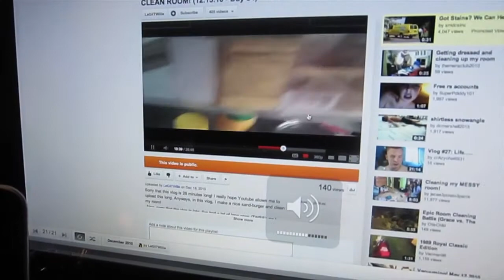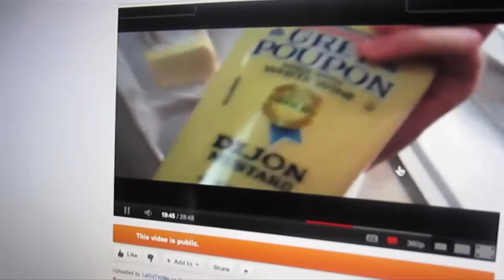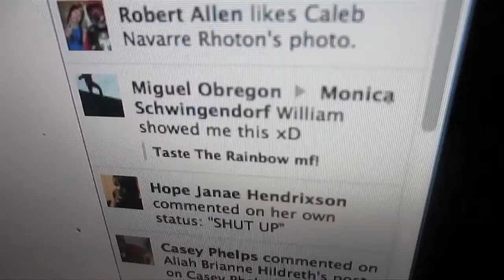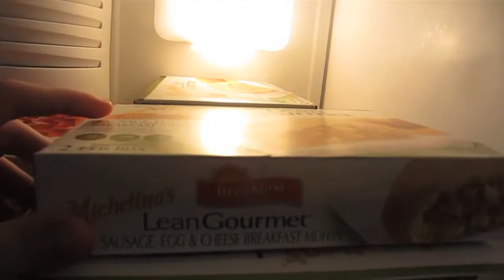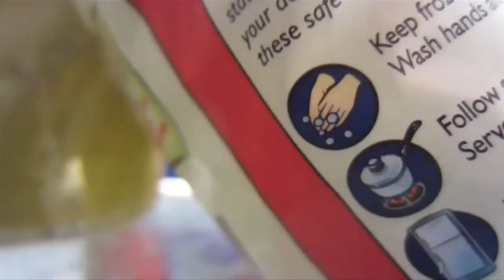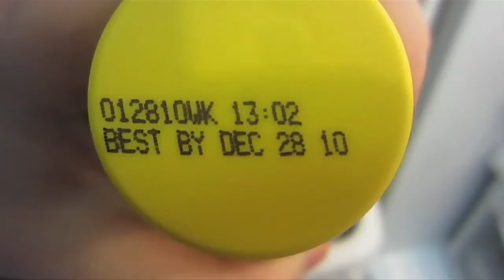December 8 Day 406